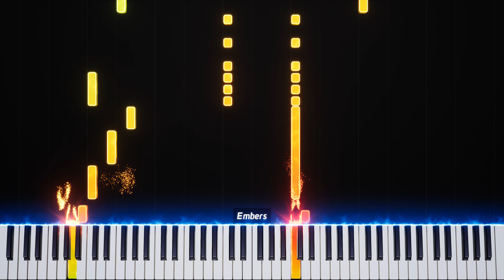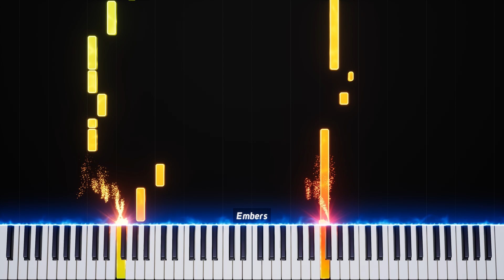Palmtree Panic Zone Present Embers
Sonic CD USA version of Palmtree Panic Zone Present.